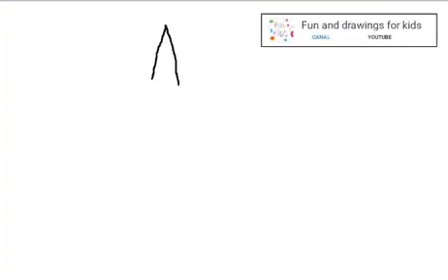Kā uzzīmēt elfu